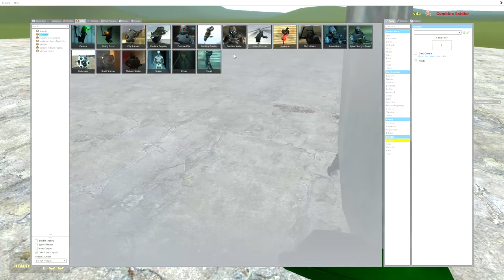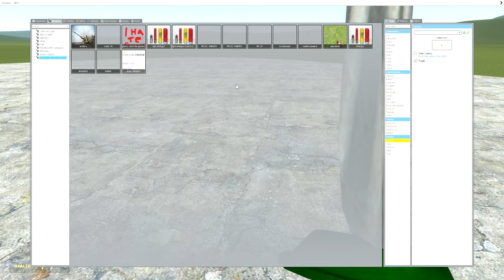sword SWEP test